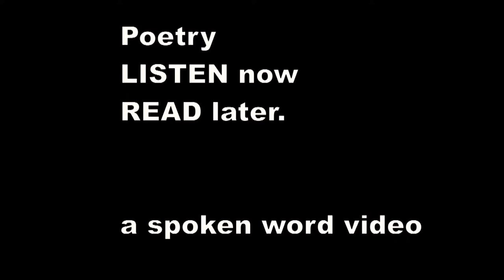The Broom and the Shovel, the Poker and Tongs - Edward Lear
The Broom and the Shovel, the Poker and Tongs,
      They all took a drive in the Park;
    And they each sang a song, ding-a-dong, ding-a-dong!
      Before they went back in the dark.
    Mr. Poker he sate quite upright in the coach;
      Mr. Tongs made a clatter and clash;
    Miss Shovel was dressed all in black (with a brooch);
      Mrs. Broom was in blue (with a sash).
        Ding-a-dong, ding-a-dong!
        And they all sang a song.

                     II.

   "O Shovely so lovely!" the Poker he sang,
     "You have perfectly conquered my heart.
    Ding-a-dong, ding-a-dong! If you're pleased with my song,
      I will feed you with cold apple-tart.
    When you scrape up the coals with a delicate sound,
      You enrapture my life with delight,
    Your nose is so shiny, your head is so round,
      And your shape is so slender and bright!
        Ding-a-dong, ding-a-dong!
        Ain't you pleased with my song?"

                     III.

   "Alas! Mrs. Broom," sighed the Tongs in his song,
     "Oh! is it because I'm so thin,
    And my legs are so long,--ding-a-dong, ding-a-dong!--
      That you don't care about me a pin?
    Ah! fairest of creatures, when sweeping the room,
      Ah! why don't you heed my complaint?
    Must you needs be so cruel, you beautiful Broom,
      Because you are covered with paint?
        Ding-a-dong, ding-a-dong!
        You are certainly wrong."

                     IV.

    Mrs. Broom and Miss Shovel together they sang,
     "What nonsense you're singing to-day!"
    Said the Shovel, "I'll certainly hit you a bang!"
      Said the Broom, "And I'll sweep you away!"
    So the coachman drove homeward as fast as he could,
      Perceiving their anger with pain;
    But they put on the kettle, and little by little
      They all became happy again.
        Ding-a-dong, ding-a-dong!
        There's an end of my song.